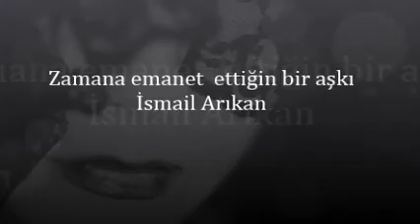Zamana emanet ettiğin bir aşkı - İsmail Arıkan Şiirleri